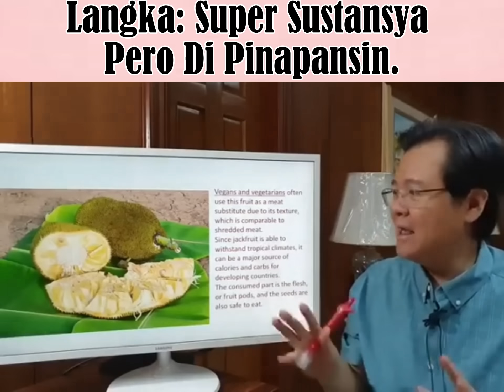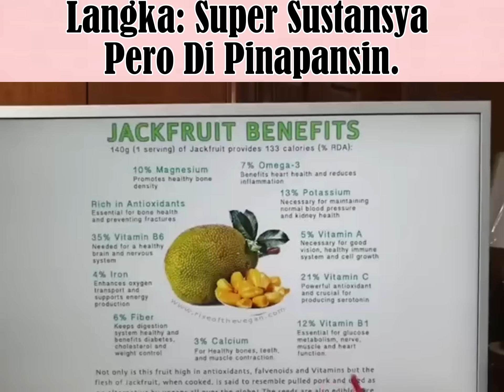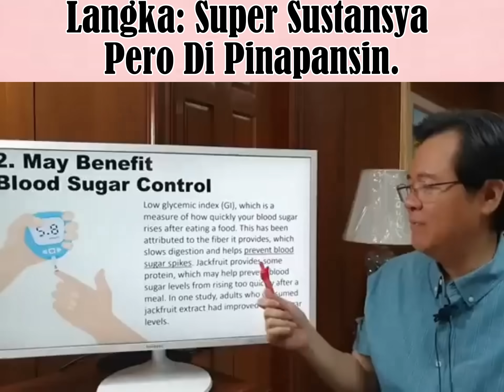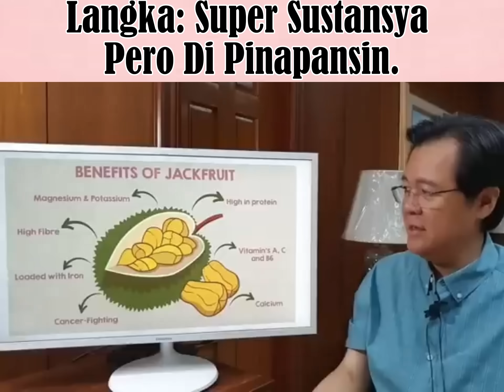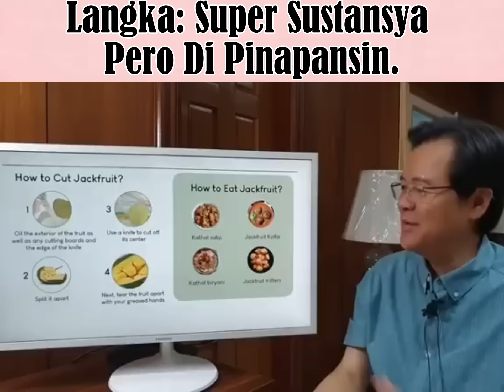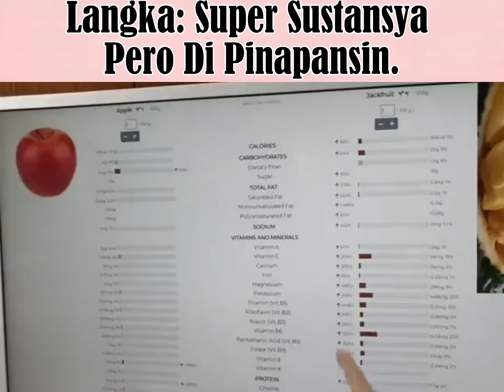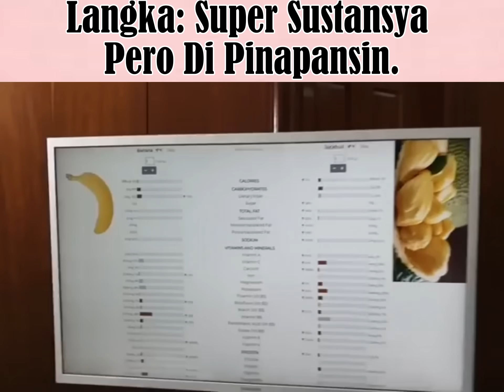Langka: Super Sustansya Pero Di Pinapansin. - By Doc Willie Ong (Internist and Cardiologist)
Langka: Super Sustansya Pero Di Pinapansin.
Alamin Benepisyo ng Langka.